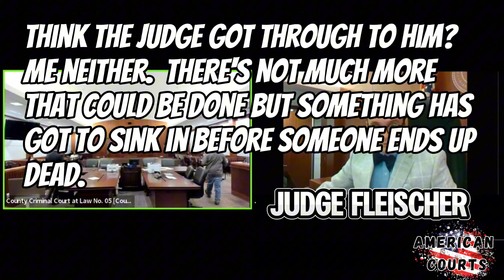Judge David Fleischer: DWI and Bunnies Jumping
Watching and liking and sharing is the best support we could ask for.

Note for YouTube's review team, here is the context of the video: this is an educational video based on actual court cases. My goal is to show courts across the US for educational and entertainment purposes, informing and raising awareness on how courts work and how people can best navigate the judicial system. Fair Use Copyright Disclaimer under section 107 of the Copyright Act of 1976, allowance is made for “fair use” for purposes such as criticism, comment, news reporting, teaching, scholarship, education and research. Note for viewers, this is what my goal is for you. Learn something. Be entertained. Respect people’s privacy and appreciate that our system is based of “innocent until proven guilty.” You may have an opinion but it is just that, your opinion. Seek qualified legal advice if you find yourself in need of legal help.